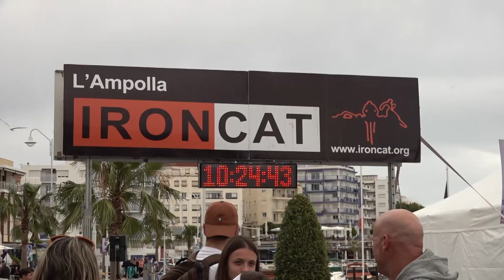L’IronCat de l’Ampolla arriba a la majoria d’edat amb gairebé 100 participants